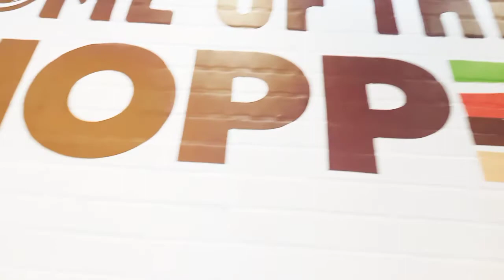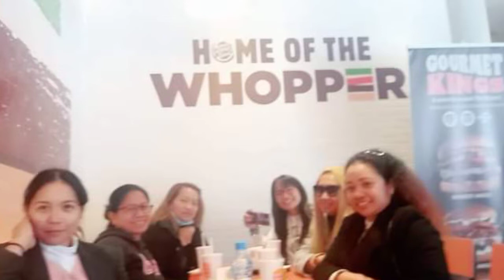My Friend Rose Birthday